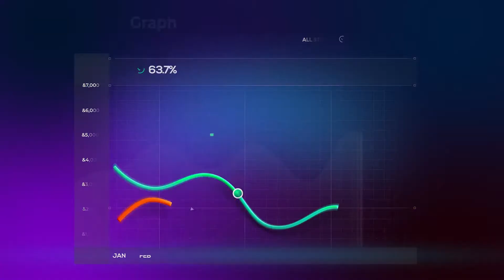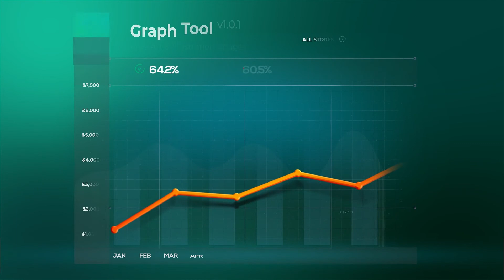Graph Tool Infographics Сharts Bundle AFTER Effects Template Videohive 29124362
Infographics Сharts Bundle
13 in 1 AEP Editable Scenes
Control System
13 Presets included
Compatible with After Effects CC 2018, CC 2019, CC 2020
SoundFX Included
Need SABER Plug-In – Available 100% Free! Download and run the installation easy installation. Graph Tool | Infographics Сharts Bundle - 4
Links for Free Font Included